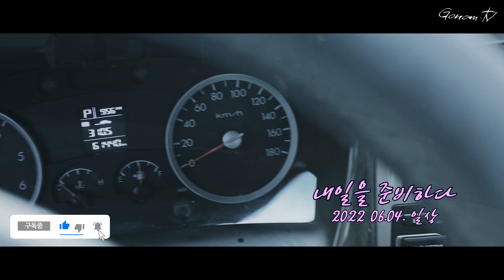쉬는 날 내일을 위해 준비 하는 하루를 담아 보았습니다. R5 + RF 15-35 DJI Action2 handheld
이런 저런 현장에 필요한 물품들을
쉬는 날 하루 준비해 봅니다.

쉬는 날은 무조건 쉬어야 한다는 것을 알고 있지만
또 해야 하는 일은 해야 하기에
좋아하는 아이스 아메리카노 한잔 들고
하루 일상을 담아 보았습니다.

아트리스트 artlist 저의 추천채널 입니다.
아래 링크로 결제 하시면 2개월을 더 사용 하실 수 있습니다.

촬영장비
CAMERA

LENS
RF15-35mmF2.8

Filter
Schneider - KREUZNACH   Hollywood Black Magic 1/8 Filter

moon-feet by nooma Artlist

보유장비
CAMERA

LENS
Canon RF15-35mmF2.8
             RF 100-500mm F4.5~7.1
             RF 24-105mm F4.0
             TTArtisan 11mm F2.8 Fisheye